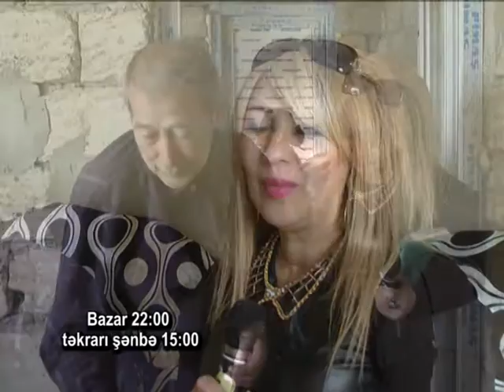Xuraman Aydinqizi Bu Heqiqetdir verlisi (Anons)